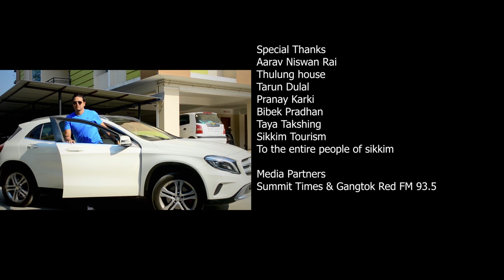SUNSAAN - BIKASH RAI - OFFICIAL MUSIC VIDEO - FT. CHANDNI PRADHAN, BIKASH RAI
SUNSAAN

CAST
CHANDNI PRADHAN, BIKASH RAI

SINGER/LYRICS/COMPOSER
BIKASH RAI

PRODUCED BY
LEEZUM LEPCHA

ARRANGER
AJNIS RAI (MATRIX LAB DARJEELING)

RECORDED @ OCTAVE STUDIO NAMCHI

DOP/EDIT
NIMESH PRADHAN

ASST. DOP/GRAPHICS
UJJAL SAMPANG RAI

2ND ASST DOP
ADARSH PRADHAN, KARAN KHALING RAI & PRAYAG PRADHAN

DRONE
KARAN KHALING RAI

HAIRDRESSER
LOPCHAN

VIDEO @ FUTURE I PRODUCTION

SPECIAL THANKS
AARAV NISWAN RAI
THULUNG HOUSE
TARUN DULAL
PRANAY KARKI
BIBEK PRADHAN
TAYA TAKSHING
SIKKIM TOURISM
TO ENTIRE PEOPLE OF SIKKIM

MEDIA PARTNERS
SUMMIT TIMES & GANGTOK RED FM 93.5

PROVIDED BY NIMESH PRADHAN
© by Budha Subba Digital Pvt.Ltd.